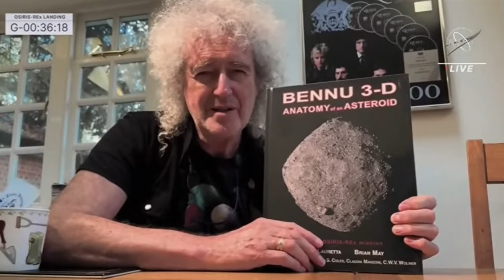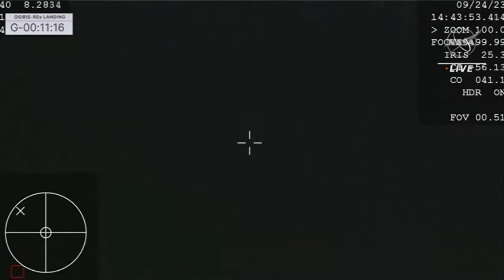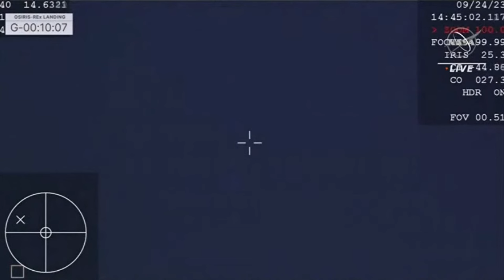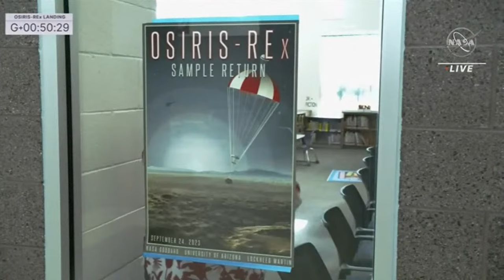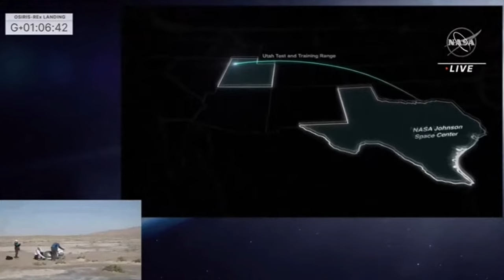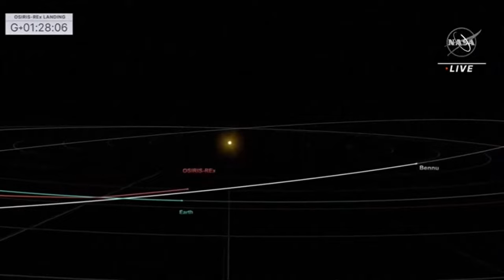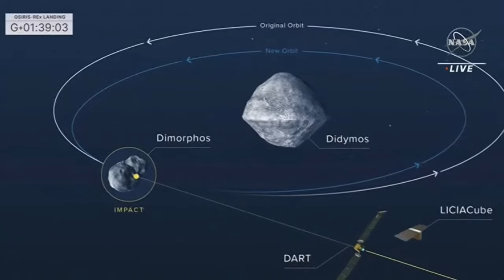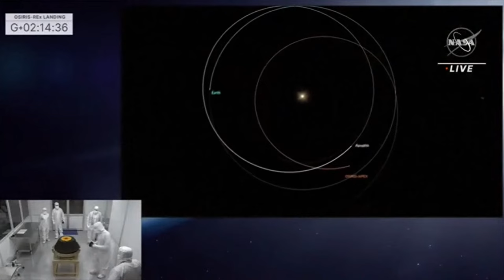Watch again: Nasa spacecraft returns to Earth with largest asteroid sample in history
Watch live as a Nasa spacecraft returns to Earth with the largest asteroid sample in history on Sunday 24 September.

After a seven-year, four-billion-mile journey across space, the ambitious NASA mission to collect the biggest-ever sample of an asteroid will reach fruition.

OSIRIS-REx, the “Origins, Spectral Interpretation, Resource Identification, Security, Regolith Explorer”, collected an 8.8-ounce sample of asteroid 101955 Bennu back in 2020.

A suitcase packed with asteroid rocks will enter Earth's atmosphere and land in Utah on Sunday afternoon. This will mark the first US attempt to collect and return asteroid samples.

Following a fiery re-entry, the sample capsule is expected to land in the Utah western desert at around 8.55am MDT (10.55am EDT / 9.55am CDT).

As it makes a flyby today, the robotic craft will hurl its sample capsule at the Earth’s atmosphere, before heading off to start an entirely new mission.

Tomorrow will see the rock and dust samples transported to NASA’s Johnson Space Center in Houston, Texas, where the job of cataloging and analysing will begin.

According to the space agency, studying the “pristine material” from Bennu “will offer generations of scientists a window into the time when the Sun and the planets were forming, about 4.5 billion years ago.”